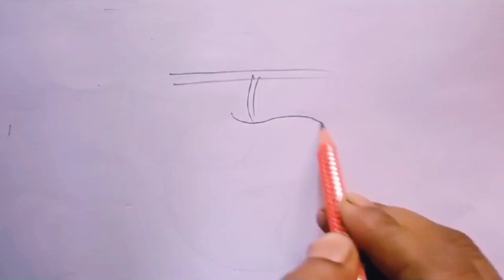YouTube Trending Kids Drowing 🖌️ || Easy Drawing || New Drawing video 🖌️❤️ || Professional Artist 🖌️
This YouTube Trending Drowing 🖌️
Drowing 🖌️ = MANGO 🥭
APPLE 🍎
Strawberries 🍓
Papaya 🥑

SM Antara Art's & Design 🎨🖌️
This channel mainly Art' and Design Catagory Channel . This channel upload all videos related Art's & Design , Hand making Many beutiful  Models / Hand making designing beutiful room decoration  etc ..